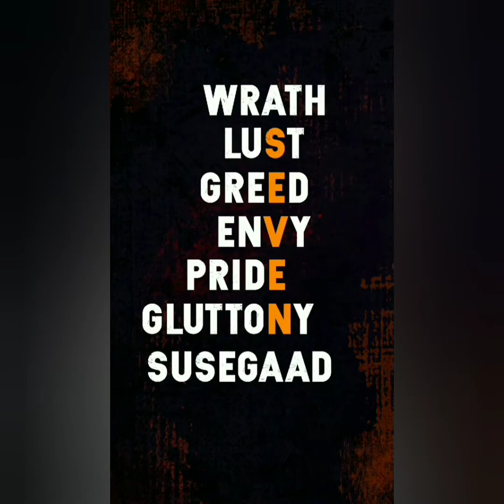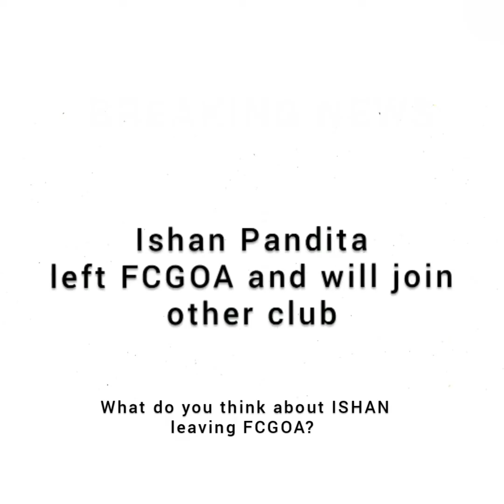FCGOA 🧡 Latest News And Updates || FCGOA Recent Updates | 7 years | A Cabrera | N Naorem | I Pandita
FCGOA 🧡 Latest News And Updates || FCGOA Recent Updates
7 years of FCGOA
Fcgoa in durand cup
Nongdamba Naorem
Airam Cabrera
Ishan Pandita

All credit to FCGOA 🧡🙏fcgoa
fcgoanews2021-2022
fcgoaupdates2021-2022